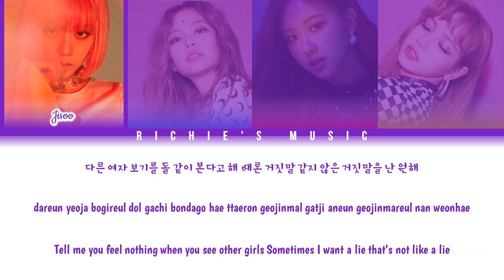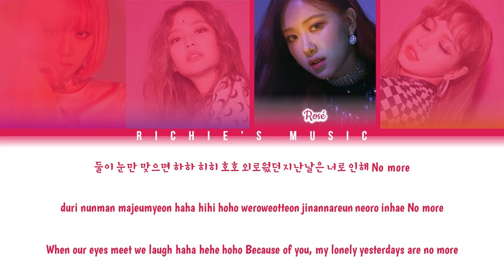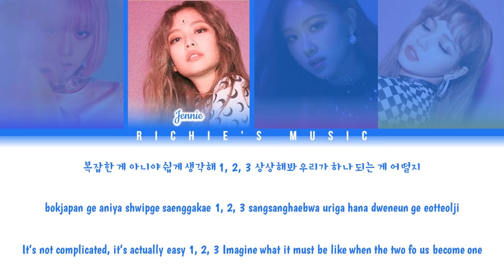BLACKPINK (블랙핑크) - Really [Color Coded Lyrics Han|Rom|Eng]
Song: Really

Album |EP|: SQUARE UP

All Rights Administred YG Entertainment / YGEX / Avex Group / Interscope Records / Universal Music Group